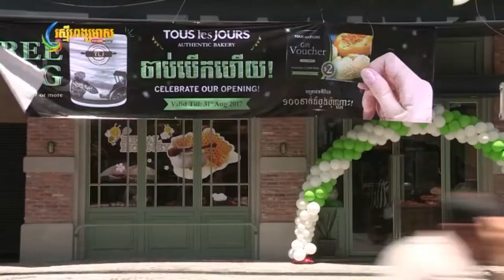TOUS les JOURS 3 Stores Opening on 24th August